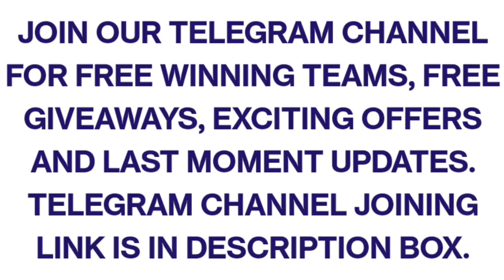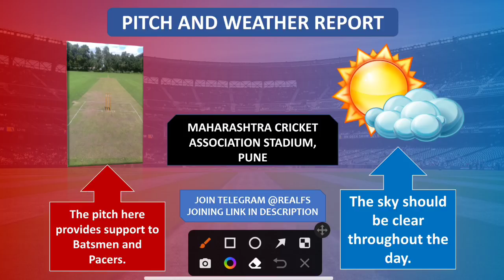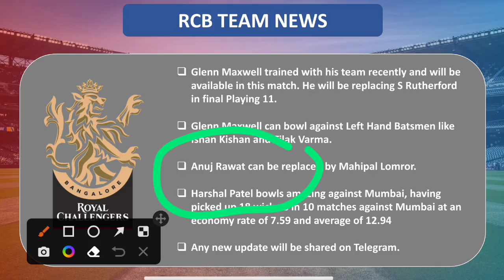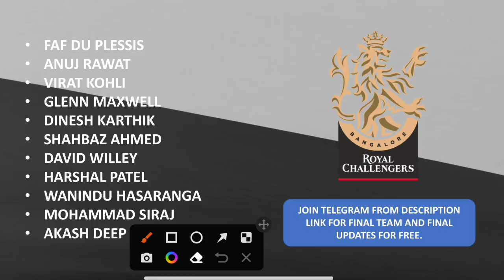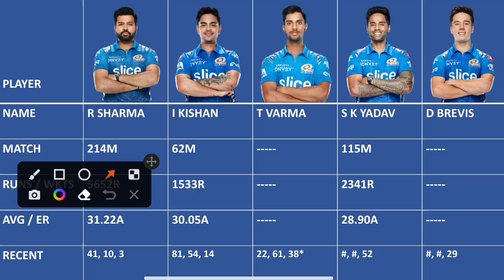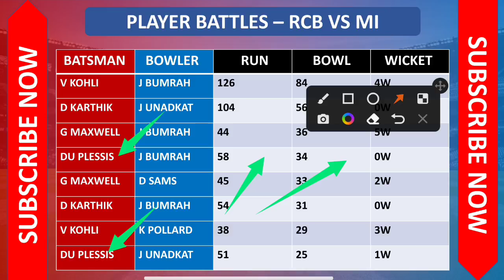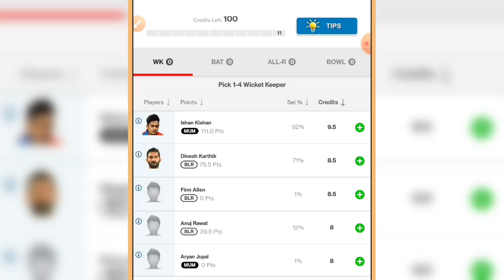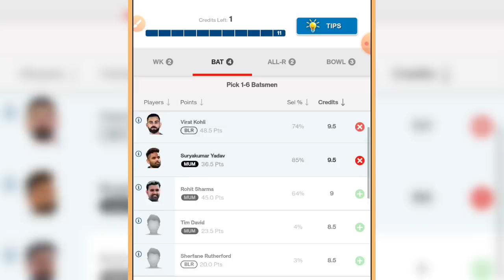RCB vs MI Dream11 Prediction || BLR vs MI Dream11 Team || Bangalore vs Mumbai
About This Video : This video is all about RCB vs MI Dream11 Prediction. I am going to tell you some big news regarding Royal Challengers Bangalore vs Mumbai Indians IPL match. In this video I am going to talk about BLR vs MI Dream11 Match venue, Pitch Report, Players, Grand League Tips, Small League Tips, GL Teams, SL teams, Many Other Things.